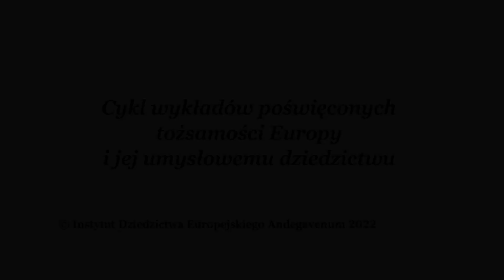Thomas Hobbes i europejska teoria stosunków międzynarodowych | prof. Adam Wielomski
Prelekcja prof. dr. hab. Adama Wielomskiego z cykli wykładów Akademii Andegavenum poświęconych tożsamości Europy i jej umysłowemu dziedzictwu.

Andegavenum.pl